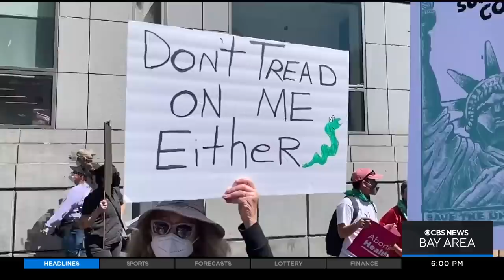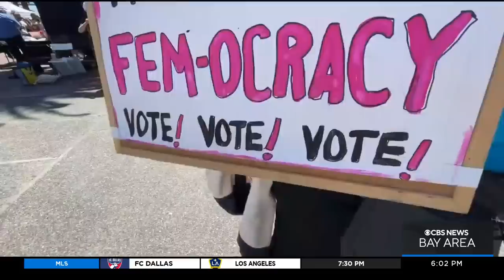Thousands march in pro-choice rally in San Francisco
Thousands of people marched and rallied in San Francisco in support of reproductive rights Saturday. John Ramos reports. (5-14-22)